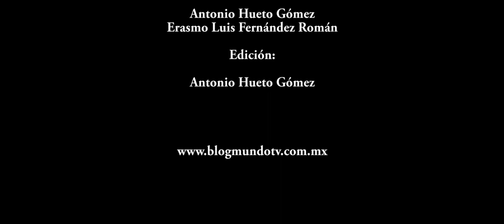TEASER TRAILER XV AÑOS ISABEL: MI MAYOR TESORO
Xv años de Isabel celebrados el dia 5 de mayo del 2012 en Tuxtepec, Oaxaca. Producción: Antonio Hueto Gómez y Erasmo Luis Fernández Román. Edición: Antonio Hueto Gómez. blogmundotv.com.mx

Otros prestadores de servicio:

Fotografía: David Napoles Silva.
Recepción: Salón Libanés.
Sonido: Divanny (Ecatepec, EdoMex.)